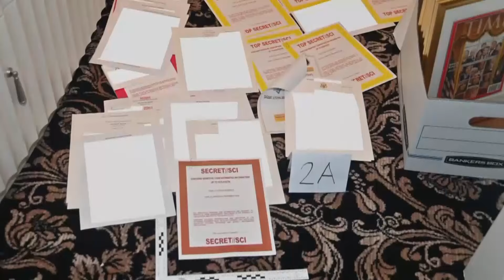Trump classified documents case dropped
A judge dismissed the criminal charges against former President Trump in his classified documents case.